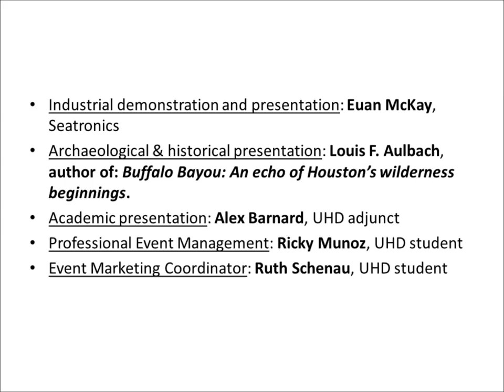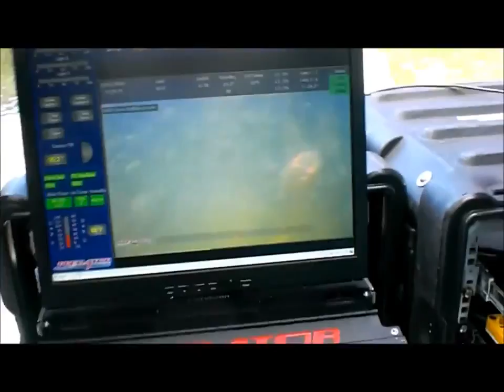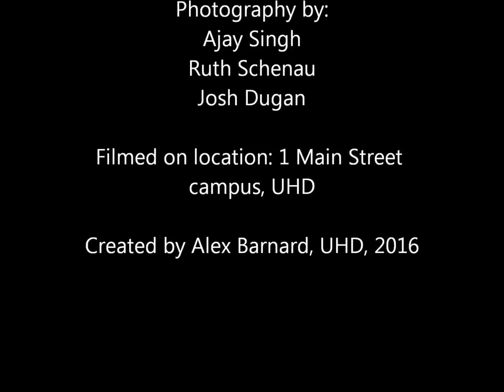Advanced Marine Technology Demonstration in White Oak Bayou, UHD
Marine Technology demonstration at UHD courtesy of Seatronics. The location is on the dockside of the 1 Main Street UHD campus adjacent to the historic Willow Street Pump Station.

Alex Barnard, PhD
Associate, Hydrate Energy International
Adjunct Professor, University of Houston – Downtown
Department of Natural Sciences, 1 Main Street 813-North, Houston, TX, 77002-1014